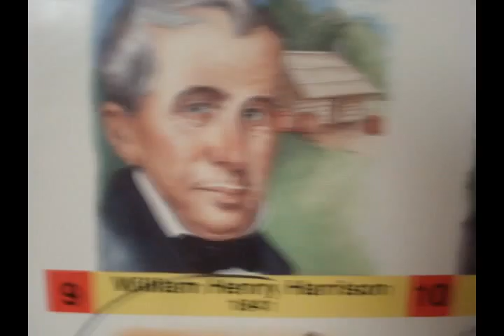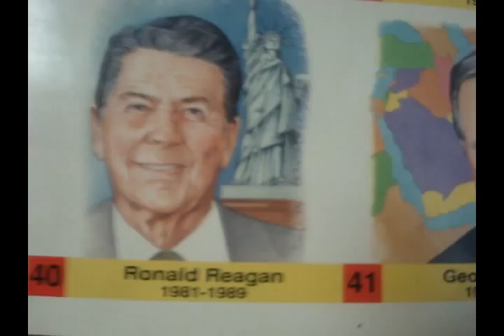235 | I Am The President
235 of 365

Thank you to everyone who lent their voice